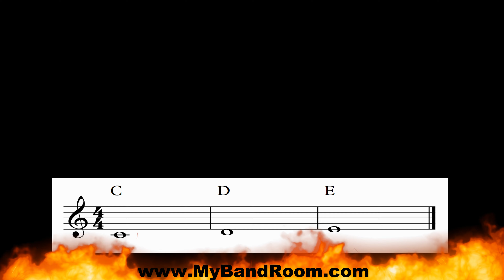Flaming Note Quiz: Level 1 - No. 1 - Spot C-D-E!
Get ready to have fun and test your skills in the Flaming Node Quiz.
Let's see if you can beat the heat and guess all the nodes!

- Notes C - D - E
- Fun sight reading for beginners
- Good for groups or solo